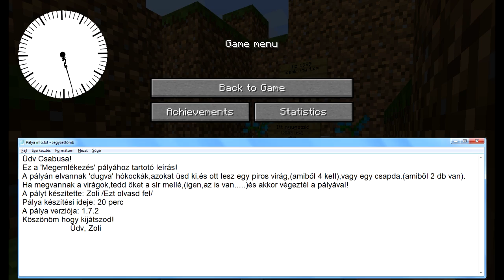Egyperces kalandpályák 5. rész